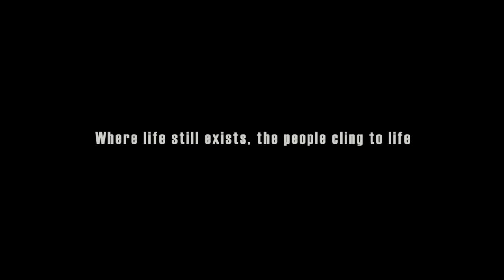Armored Core V | Trailer [HD]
Armored Core V (Trailer HD) - Veröffentlichung: 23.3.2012

The ARMORED CORE® franchise is renowned in the mech action genre for its intense battles and customization options. ARMORED CORE V revolutionizes the series with massive online multiplayer battles designed around huge team-based skirmishes on a grand scale, a robust offline mode, and a completely new atmosphere.

Featuring mechs or "Armored Cores"that are customized for more strategic gameplay, ARMORED CORE V focuses on tactics and effectively utilizing the geography of a level to maximize the devastating effects of attacks. Players will be able to customize their Armored Core with countless unlockable parts creating their own personal weapons of mass destruction.

"Gamers have been eagerly anticipating the release of ARMORED CORE V, which will bring strategic mech combat to new heights,"said Eiichi Nakajima, studio head, FromSoftware, Inc. "With cooperative missions, a persistent online world battling for territories and epic team battles, ARMORED CORE V is the complete action shooter package."The all new Operator Mode gives one player a leadership role by being able to supply his Armored Core teammates with enemy positions, movements and details.

DANKE! :)

Genre: Mech-Action-Shooter
Publisher: Bandai Namco
Altersfreigabe: ab 12 Jahren
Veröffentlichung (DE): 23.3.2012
Plattformen: PS3, Xbox 360